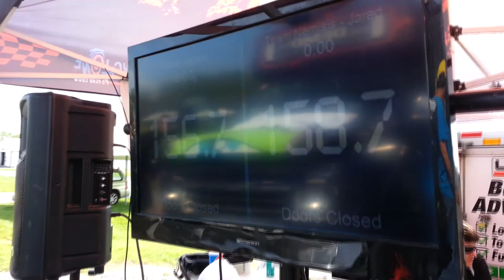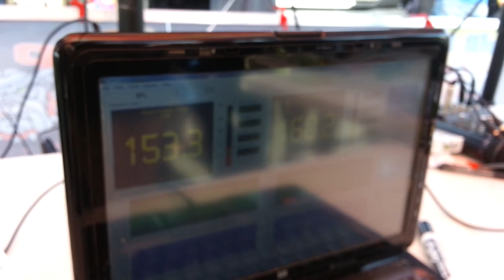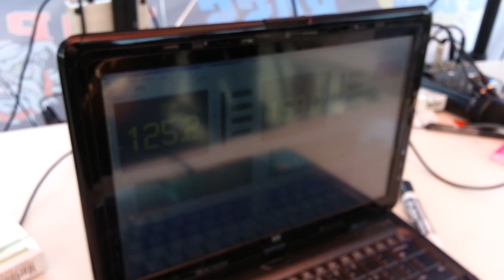Jeef Vs DemoBus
Carlisle Performance and Style 2014